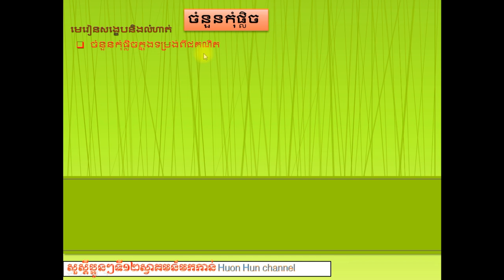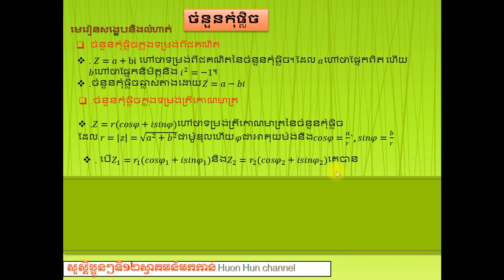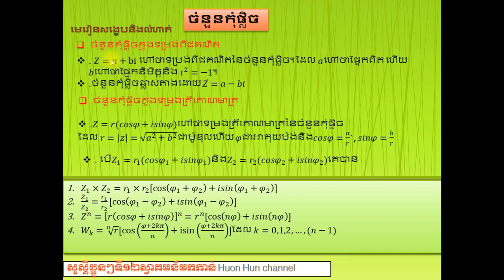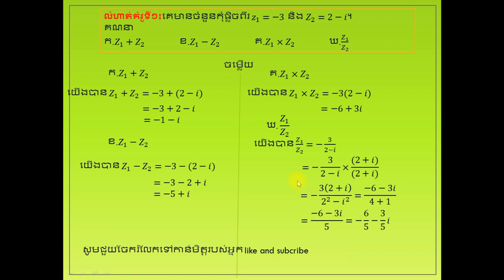មេរៀនសង្ខេបនិងលំហាត់ចំនួនកុំផ្លិច ថ្នាក់ទី១២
Complex number for grade 12
easy to learn and understand